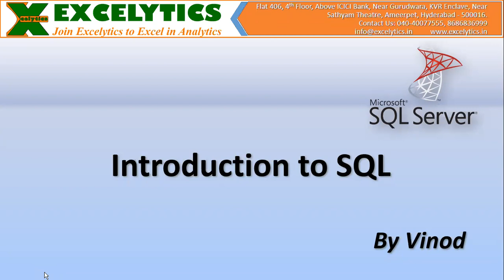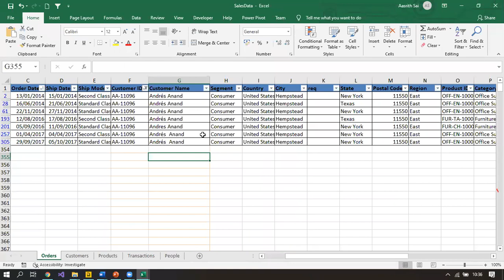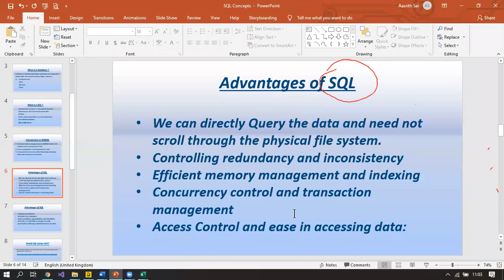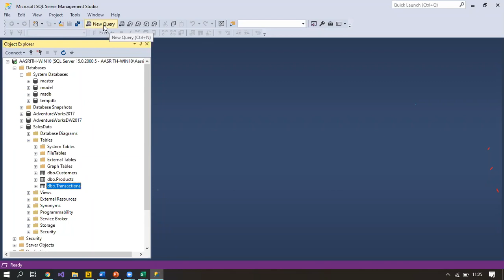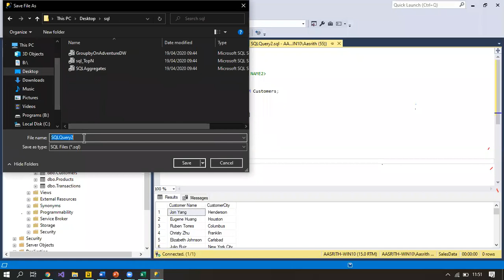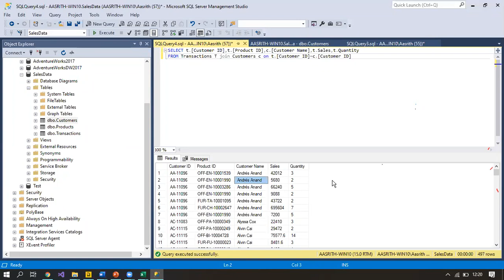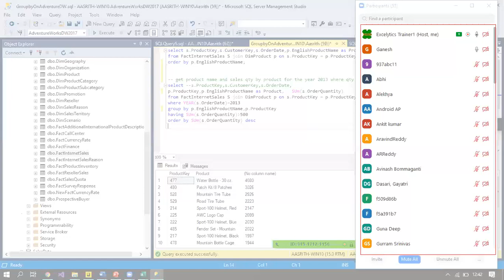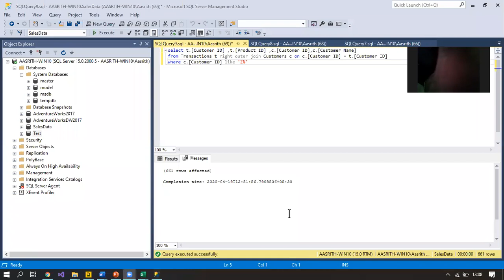Excelytics SQL Workshop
Excelytics SQL Workshop conducted on 19-April 2020